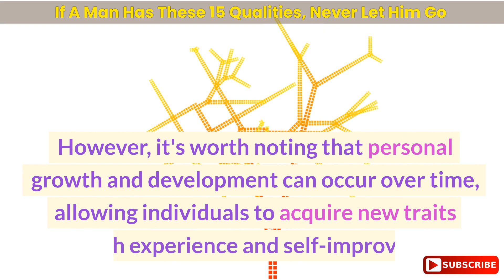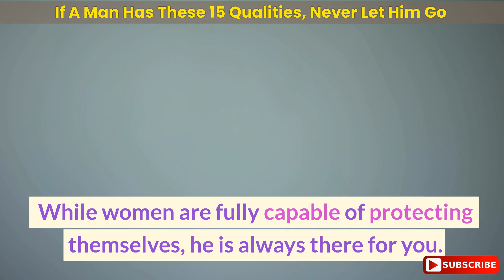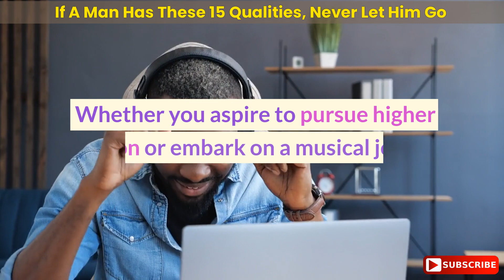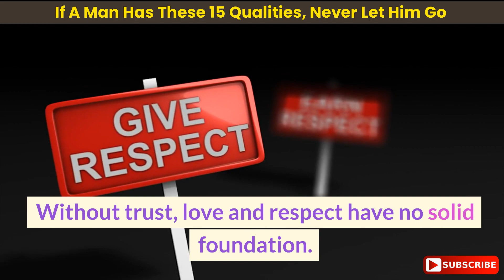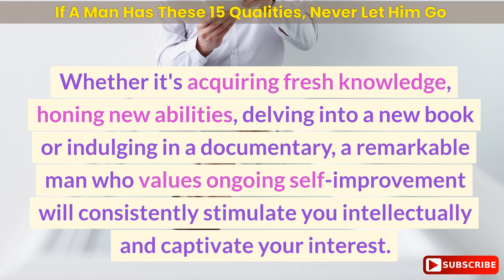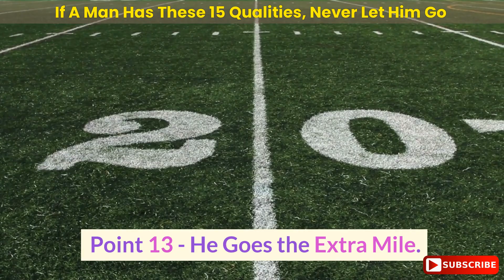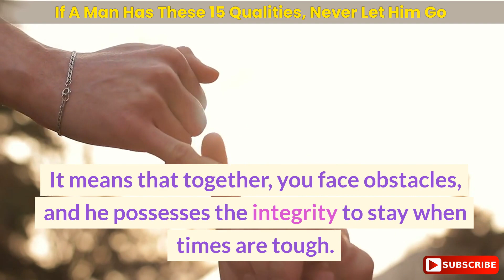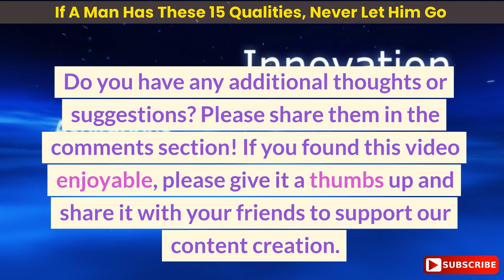If A Man Has These 15 Qualities, Never Let Him Go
If a man possesses these 15 characteristics, it is crucial not to let him slip away! Researchers have delved into the realm of love and relationships, exploring the psychological aspects. They suggest that there are specific qualities to seek in a potential partner that indicate they may be a keeper. Therefore, if you are contemplating whether to commit to your current partner, it is essential to determine if he exhibits the following attributes.

Is he truly the person you envision spending the rest of your life with? Is he your soulmate? Our research indicates that if a man possesses these qualities, it is imperative not to let him go. This advice is fundamental yet invaluable when it comes to matters of the heart.

Having a man of such caliber in your life automatically boosts your self-esteem and overall well-being. So, do not allow him to slip through your fingers!